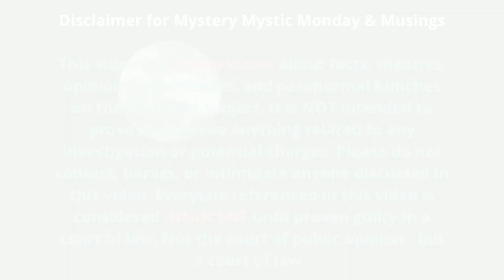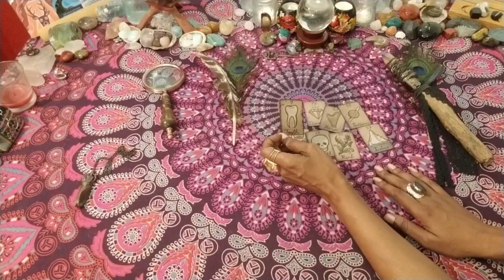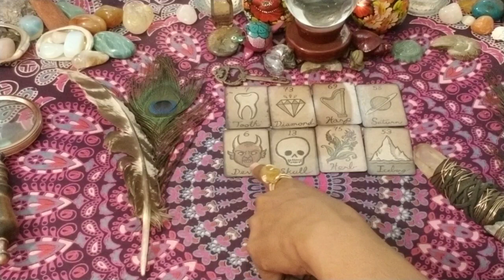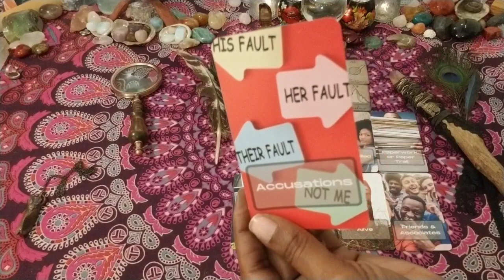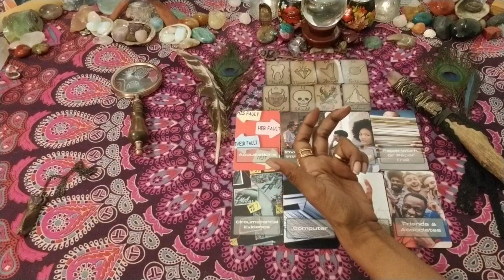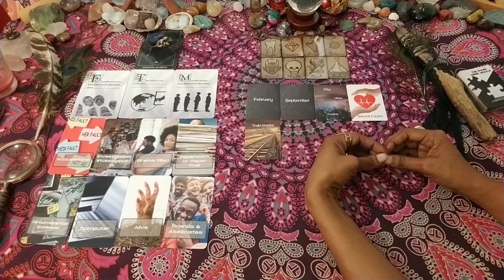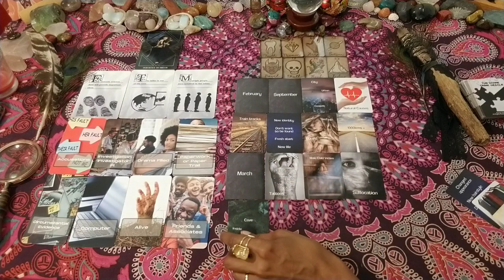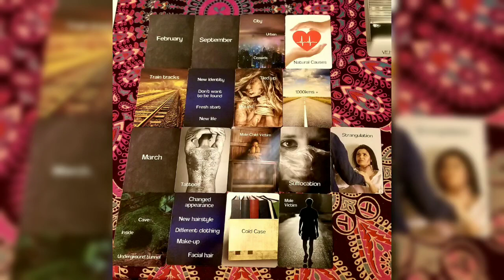MIGUEL MACK | MERRITT, BRITISH COLUMBIA | Energetic Oracle Reading | Mystery Mystic Monday | Ep. 99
Reading recorded Sunday, April 9, 2023.

Miguel Mack, age 24, has not been seen or heard from since February 27, 2023, which is not like him according to his loved ones. He was reported missing on March 3, 2023, and his disappearance is being investigated by the Major Crimes Unit. This young man had his whole life ahead of him and would not just walk away from it. What happened to Miguel and where is he?

We are exploring the energies surrounding his disappearance in this opening oracle reading. I may do a part 2 for a detailed Tarot and Oracle reading.

Let's take a look at the cards to see what comes up in the reading. Share in the comments your intuitive hunches and insights into what may have happened.

Featured Decks: Mildred Payne's Secret Pocket Oracle, Secrets Revealed True Crime Oracle, Dark Mirror Oracle, Murder Mystery Oracle Cards, The Divine Crime Oracle, and Trace Evidence Telling Cards.

🛑COMMENTS SECTION: Please keep your comments respectful towards those discussed in the video and to myself, the reader - thank you.

If you have an idea for a future MMM video or a request to explore different aspects of an existing case, submit your suggestion to this quick form